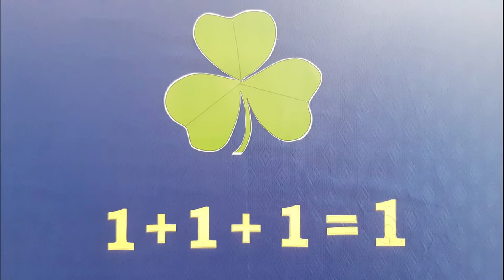Gott ist ein Gott der Liebe und Beziehung!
Kaplan Chandra